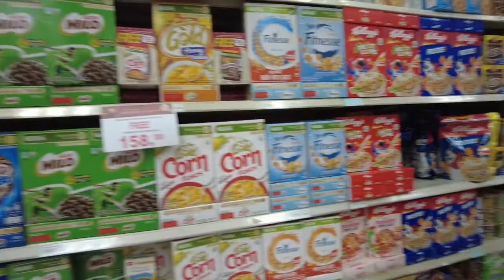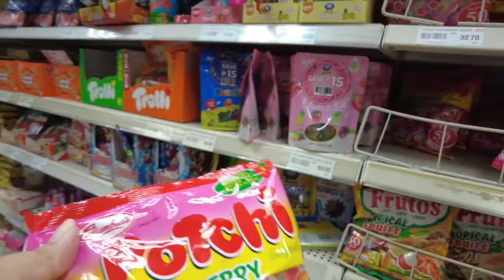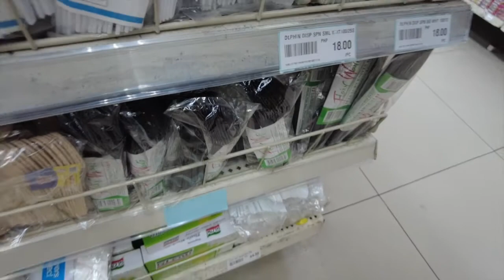Paghahanda sa New Year | Grocery Shopping Tayo | MichelleGo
samahan niyo kami mamili para są pagsalubong sa 2022..